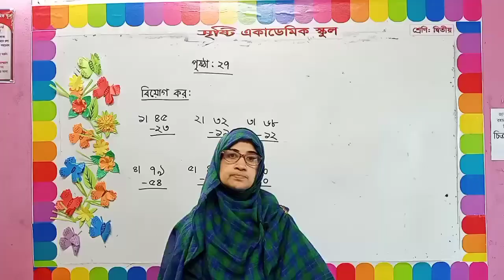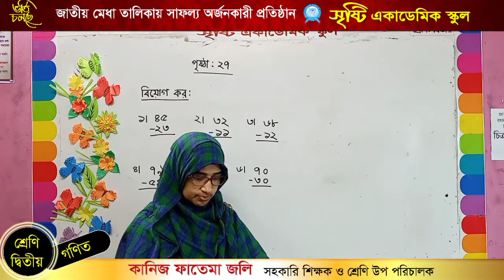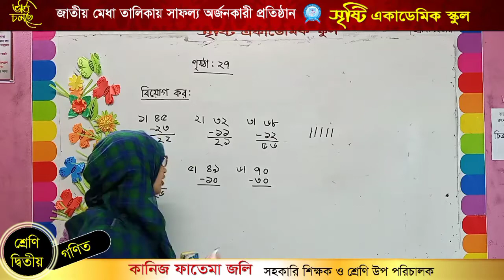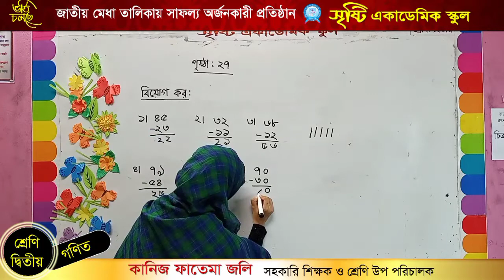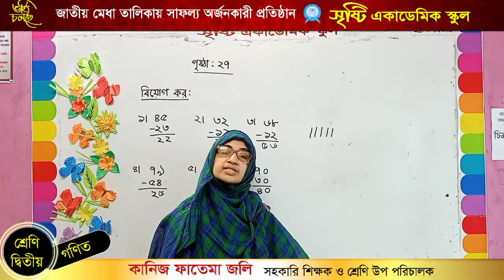April 5, 2021